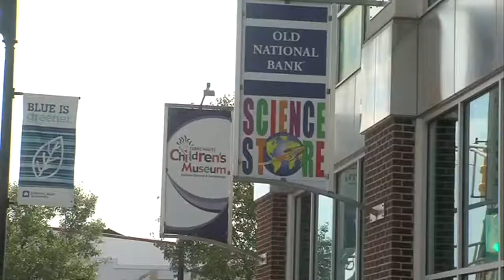Terre Haute Children's Museum to start new 'pod learning' program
The Terre Haute Children's Museum is providing support to students and their parents with a new program.